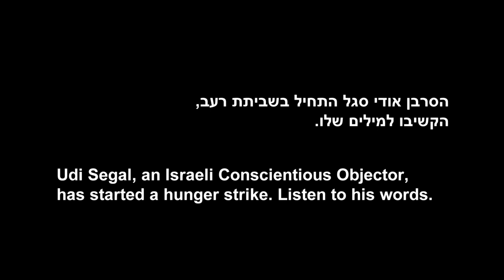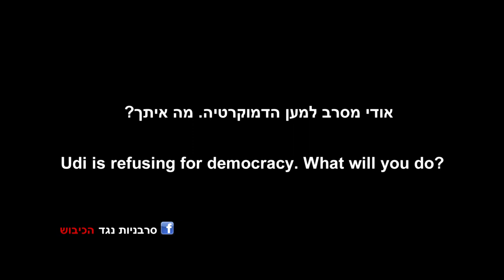הסרבן אודי סגל מכריז על פתיחה בשביתת רעב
לאחר 50 ימי כליאה, הסרבן אודי סגל מסביר מדוע בחר לסרב ומכריז על פתיחה בשביתת רעב.